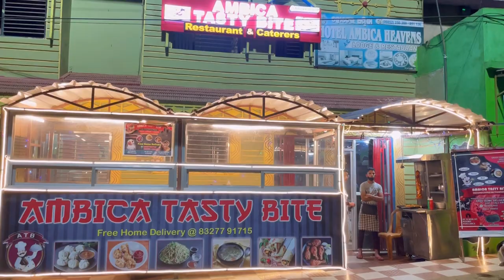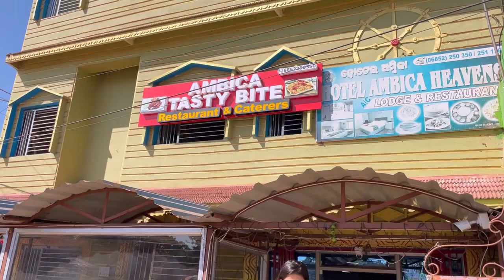AMBICA TASTY BITES KORAPUT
Hello viewers
This is a short virtual tour of our restaurant

location: gundicha chowk, ambica complex, koraput